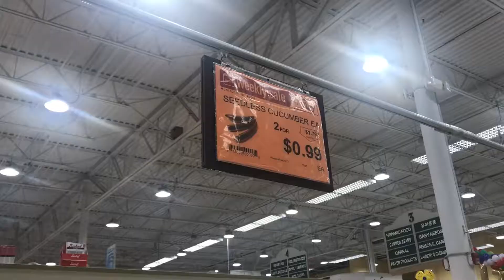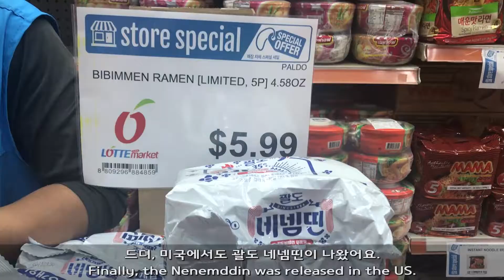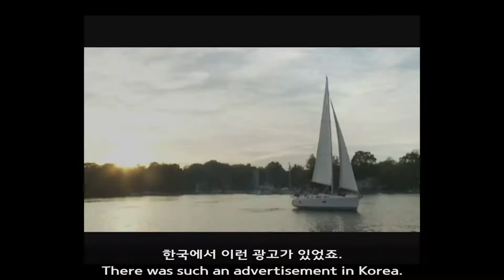Vlog) Shopping Lotte Plaze, Get Nenemddin & FireChicken Dumpling 한국마트 장보기, 드뎌 괄도 네넴띤 겟, 저녁은 불닭만두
Shopping Lotte Plaza Market
Nenemddin is released in the US

한국마트에서 장보기
드뎌 내 손에 불닭 만두와 괄도 네넴띤 / 팔도 비빔면 겟함